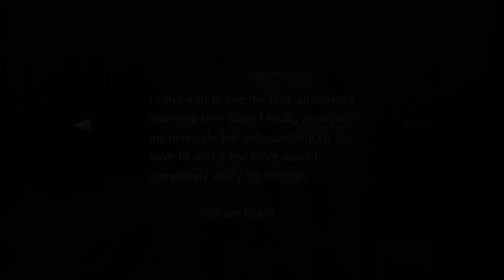Lets Plat It Resident Evil 1 EP17: Final Boss Fight + Saving Everyone (Knife Only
In today's video we finally wrap up our knife only playthrough, we take on the big bad tyrant while saving everyone in the process!